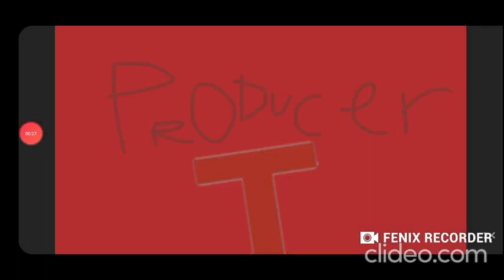GVEQhed Logo Bloopers Take 4 Rainbow Klein